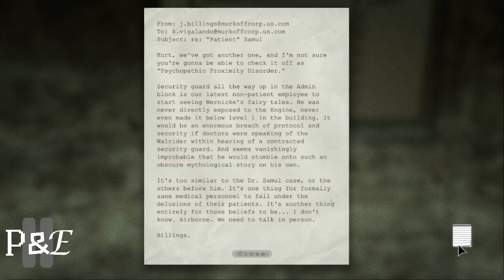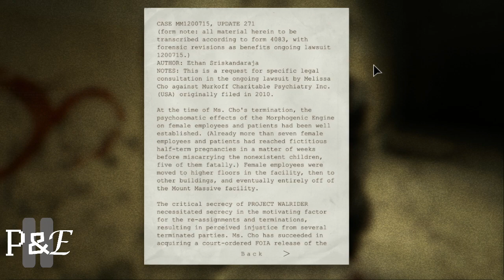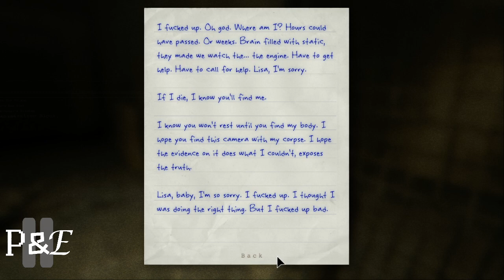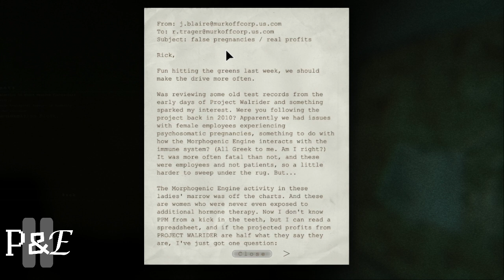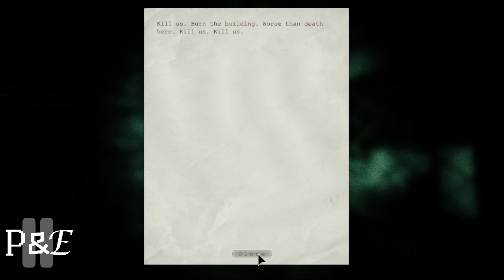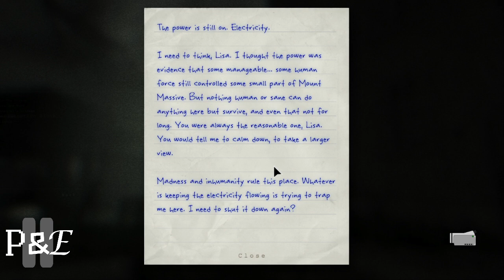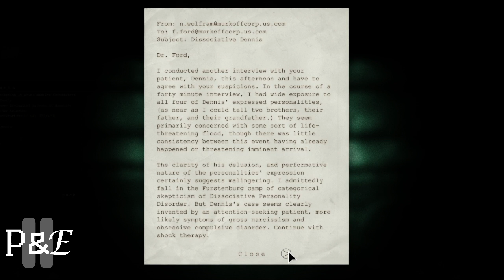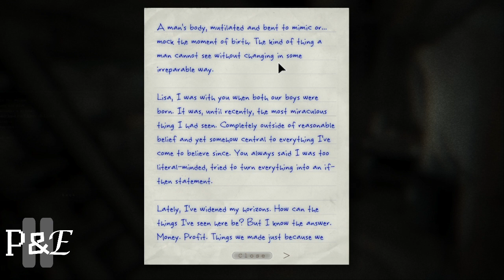Second Half of the Outlast: Whistleblower Stream! (Read Description)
Halfway through my Outlast: Whistleblower stream, my internet decided to stop agreeing with me, and the stream suffered in turn. As a result, I decided to record the second half of the stream and upload it this way. Still not sure what happened, but hopefully this recording will help to show what would have happened at normal speeds.

Pause & Effect is a multimedia content channel that features a podcast, a series of Let's Plays, and occasional livestreams!